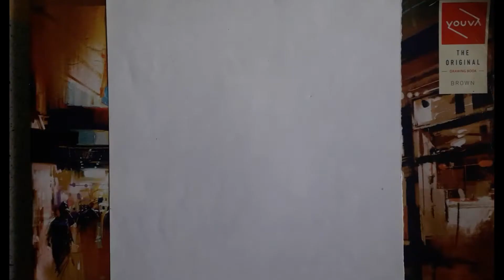Pencil sketch | drawing and shading a female face | easy to draw face | for beginner | step by step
Hello everyone, this video shows shading and drawing of a woman face between clothes. amazing shading with graphite pencil. Hope you like it. follow this steps and you get your beautiful art..